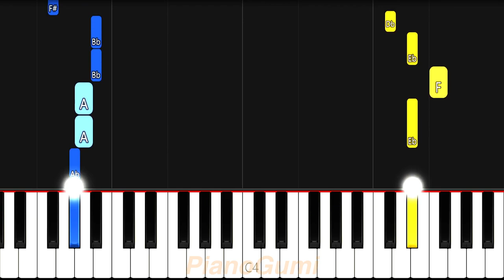Grand Blue OP - "Grand Blue" - EASY Piano Tutorial & Sheet Music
This song makes me wanna 🥳🥳🥳

Here is the easy piano tutorial to learn how to play "Grand Blue" by Shounan no Kaze from Grand Blue!

GrandBlue EasyPiano SheetMusic No need for professional training or a music degree to be able to play an anime song! The best piano classes on the internet for otakus is right here :3